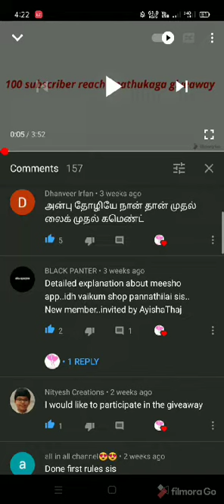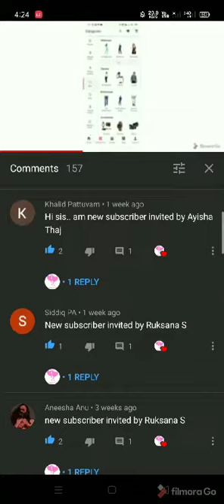Giveaway winner announcement / giveaway extended to till November 2020